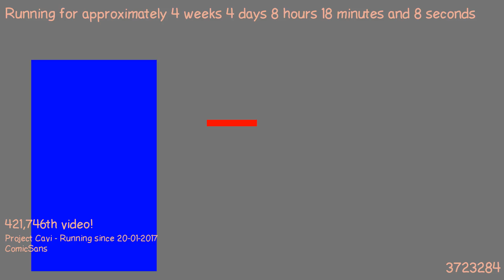1487744533 - Webdriver Cavi - H2